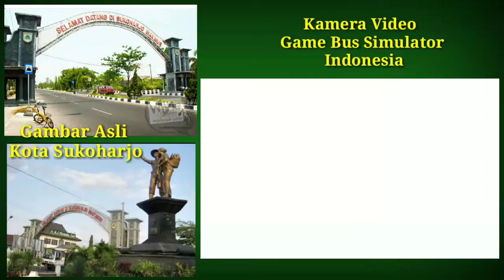Video CCTV kota Sukoharjo di BUSSID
Tugu selamat datang kota Sukoharjo dan patung jamu Sukoharjo